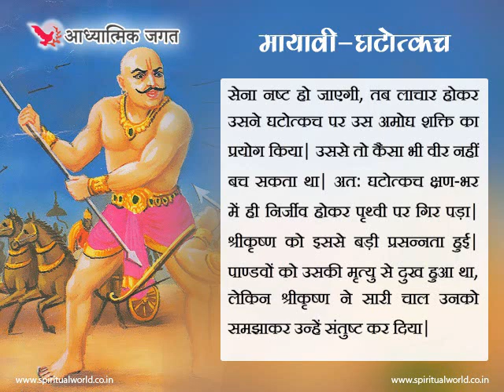मायावी घटोत्कच - Hindi Spiritual & Religious Story 040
मायावी घटोत्कच - Hindi Spiritual & Religious Story